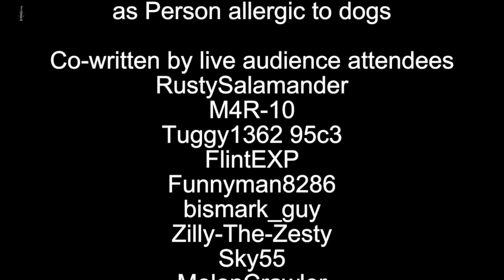House Party Ep 05 - Skit 88 - Murder Drones Vr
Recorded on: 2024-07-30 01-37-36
Game: VrChat
World: Audience Anarchy
Group: Murder Drone Community
VrChat Group ID: MDC.3613

0.uzi.sd.a.0
AFishyFish
Alnufus
bismark_guy
bublebee20016
FlintEXP
Forrestgamer397
Funnyman8286
gabbleleesdad
GlitchVoidVRC
Grimlock0903
HonhalDragons
M4R-10
Magical Hexagon
MelonCrawler
Midnight-V
Oogle411
Phantasmago
Powermetalsquid
ReonStarZ
Scubakirby
sillydrone
Sky55
Soaplexl
The Pevil
Tuggy1362
UrLittleDashie
YellowPikmin.2020
Amgayman
cynical17
-- ZAKO LINE --
SerialDM
Queen_Maddie2009
jacobysevenfold
jikily
SolarHorse_2d12
Camden1130
Zilly-The-Zesty
RustySalamander
Official V
MrRaspberry_Jam